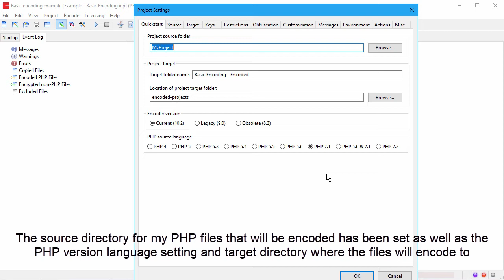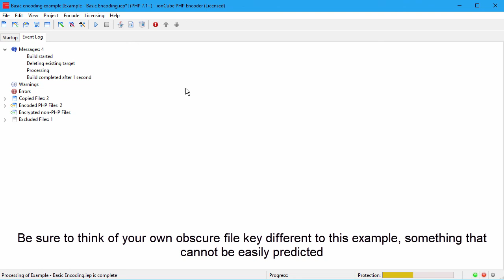Adding an External Key - ionCube Tutorials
This tutorial will show you how to add an external key to your ionCube encoding project. In this example we use a file based key but other types of key can be set and one of these is provided in our GUI User Guide (link below).